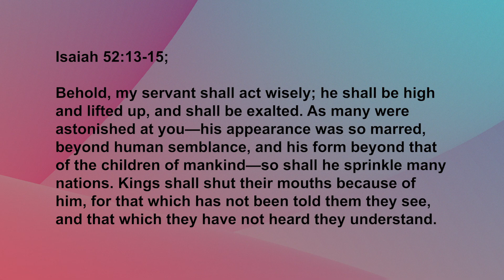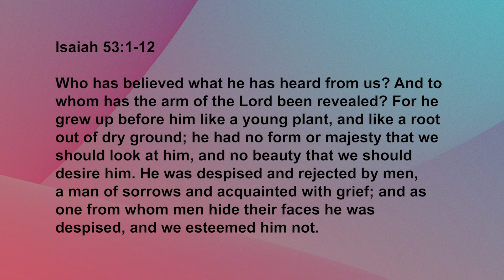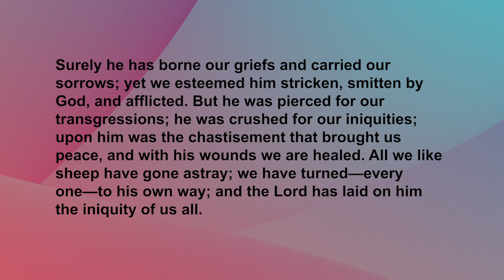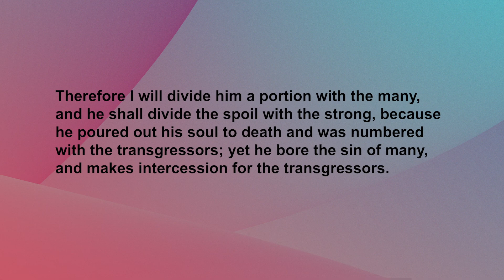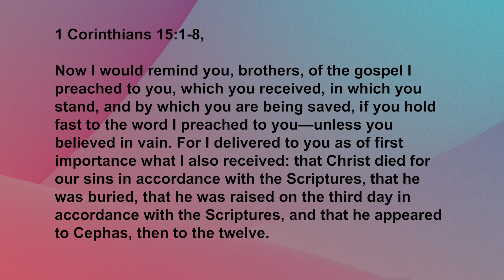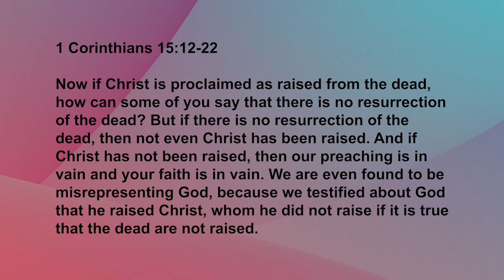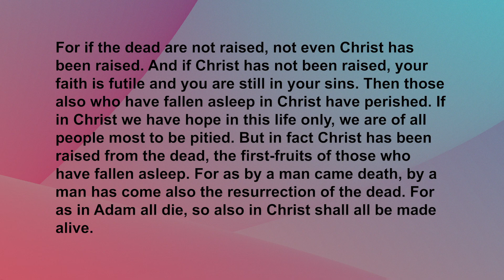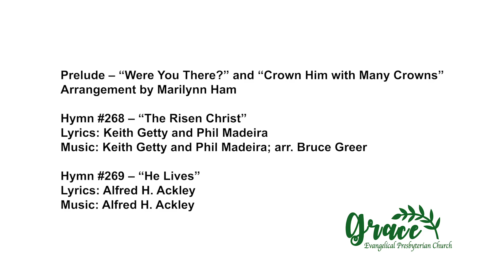Grace EPC 1-24-2021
Credits

Prelude – “Were You There?” and “Crown Him with Many Crowns”
Arrangement by Marilynn Ham

Hymn #268 – “The Risen Christ”
Lyrics: Keith Getty and Phil Madeira

Hymn #269 – “He Lives”
Lyrics: Alfred H. Ackley

Hymn #277 – “He Is Lord”
Lyrics: Based on Philippians 2:10-11

Postlude – “Because He Lives” #449
Lyrics and Music by Gloria and Bill Gaither